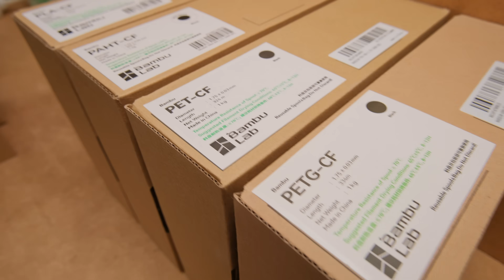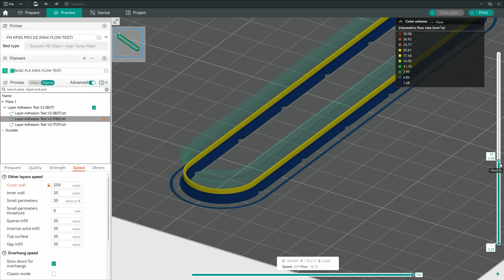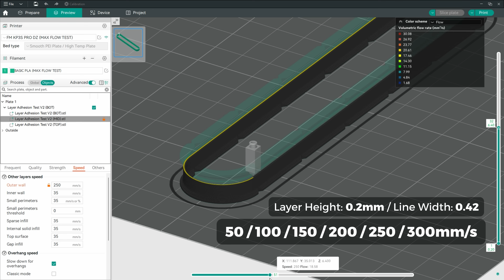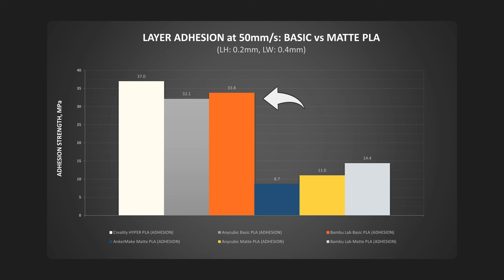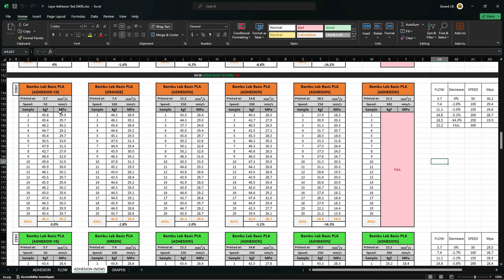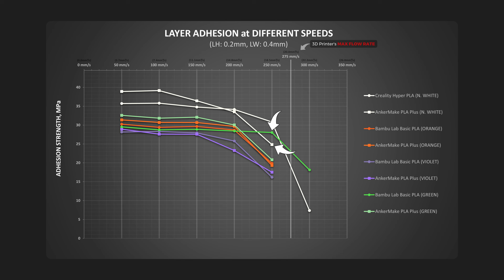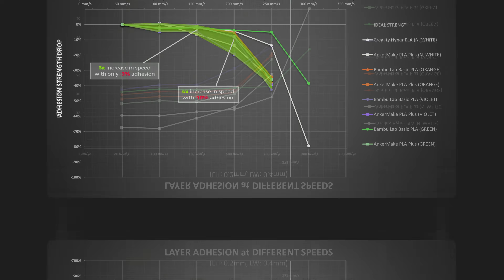How much WEAKER 3D Prints become at Higher FLOW RATES / SPEEDS? (DATA from 1000+ samples)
Get CNC machining, PCB manufacturing, 3D printing, and other professional services for your projects from today's video sponsor - PCBWay (5$ OFF for your first order)

👉🏻 In this video I am exploring how much layer adhesion strength we are losing by 3D printing PLA at faster speeds and flow rates. I broke over 1000 samples for this video and the data is surprisingly interesting.

3D printers:
Testing equipment:
- T3 PRO IR Camera - US EU
- Digital Calipers
- Digital Dial indicator
- Digital Micrometer

📷 VIDEO SHOT ON:
- Fuji X-S10
- Raynox DCR-250 for close-up

🕗 TIMESTAMPS:
00:00 - Main topic
00:25 - Testing machine
01:49 - Testing methodology
02:24 - First results
02:54 - Matte PLA... LOL
03:11 - Final design
03.45 - Adhesion drop-off results
06:31 - Adhesion strength in MPa
07:07 - Conclusion from all the results